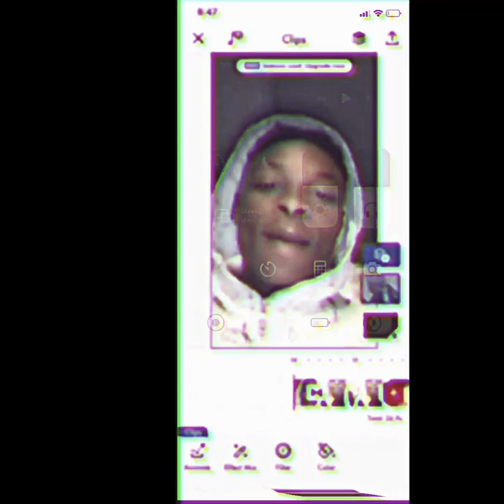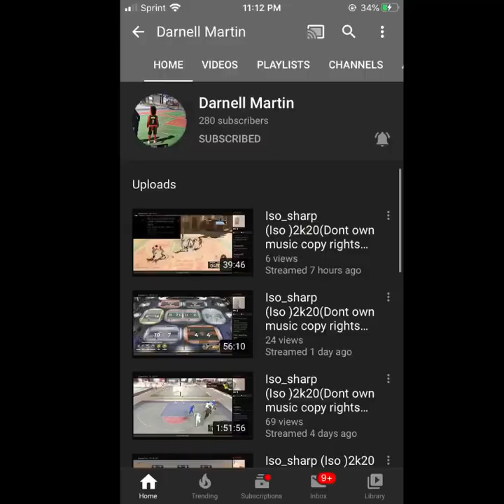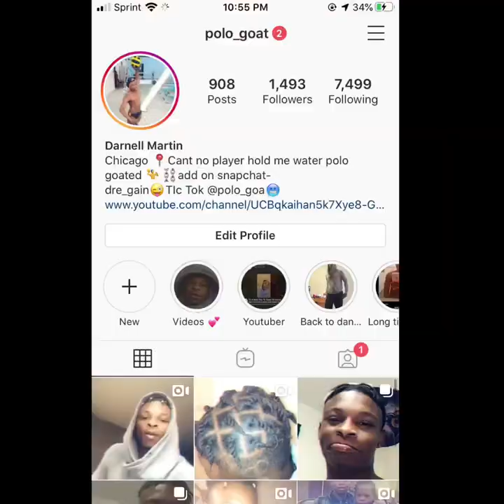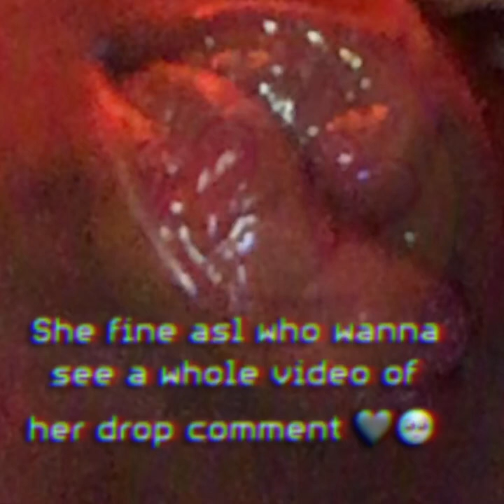Life Update 🥰Guess who my crush is 😏🦍🥵